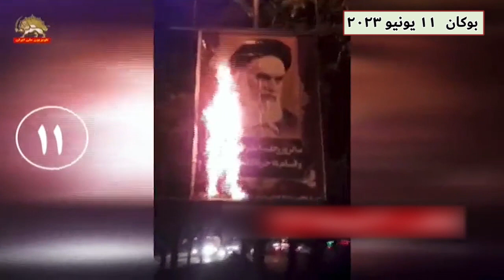نشاطات شباب الانتفاضة جزء الثاني 11 يونيو 2023